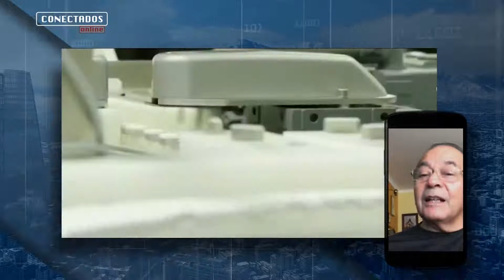Diputado Ricardo Celis: “En la Araucanía hay cuarentenas muy prolongadas y con malos resultados”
EL parlamentario (PPD) por el distrito 23 en la Región de la Araucanía se refirió a la situación del Covid19 en su zona, a la campaña de vacunación en nuestro país y a la cantidad de camas críticas disponibles en la red hospitalaria.